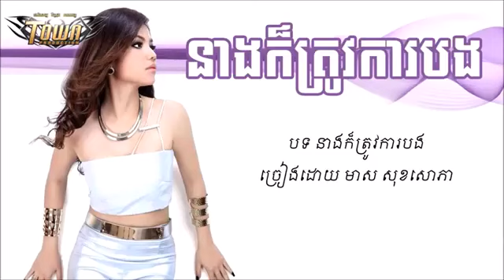នាងក៏ត្រូវការបង មាស សុខសោភា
thanksss!!!